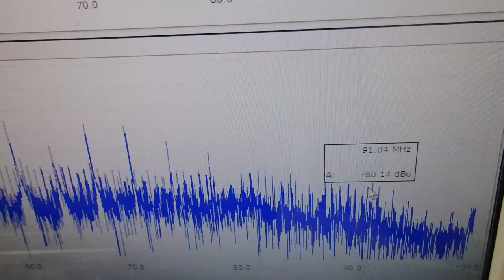メガヘルツの超音波発振制御プローブ ultrasonic-labo